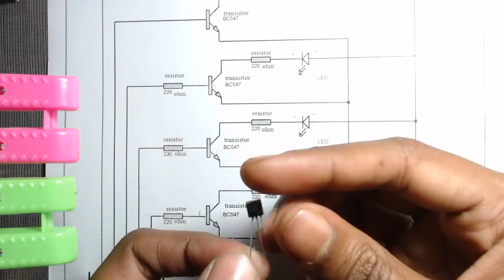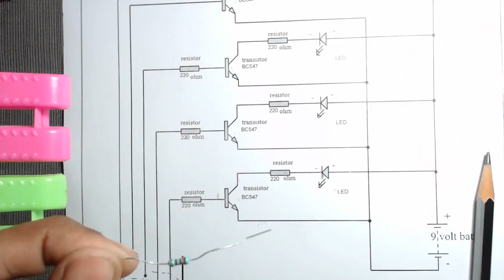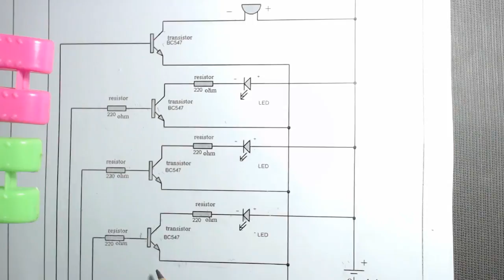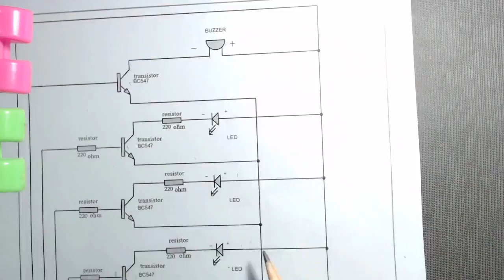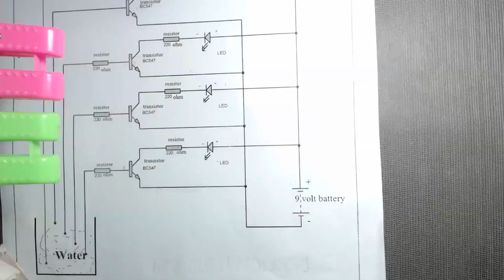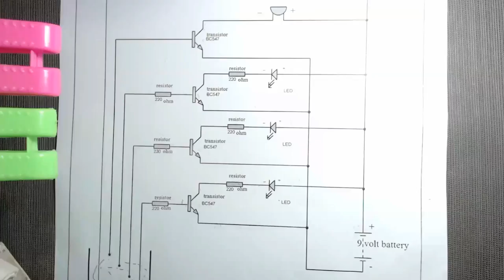how to make a water level indicator alarm at home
In this video, we will make a simple water level indicator alarm.

Water level indicator projects are one of the interesting projects.Here we are using three LEDs to indicate the water levels.when water overflows in the tank, an alarm will be automatically turned on.

how to make a calling bell at home | plug and play homemade doorbell

Tv remote tester | How to make a Tv/Car remote tester

motion sensor alarm PIR without microcontroller,DIY how to make motion sensor alarm

How to make a motion sensor light using PIR sensor Without Microcontroller for home